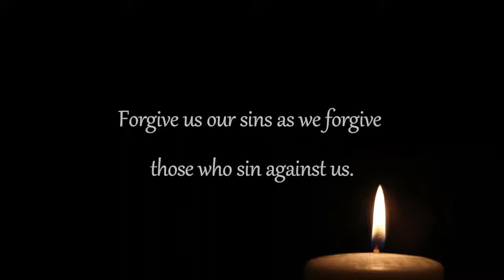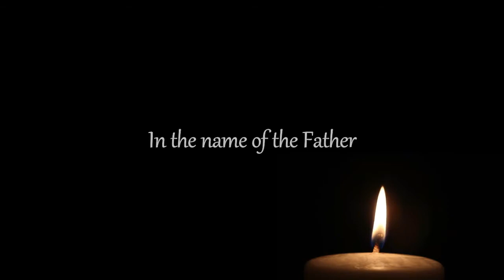SHORT PRAYER - for Students